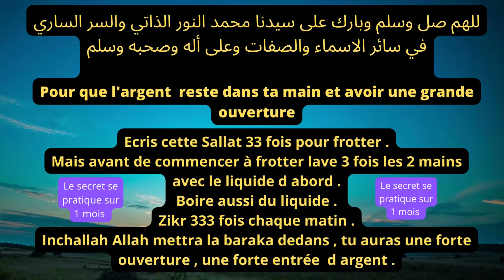Secret pour ceux qui ne gardent pas l'argent * AVOIR UNE RENTRÉE D'ARGENT IN SHA ALLAH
🌿Bienvenue  sur votre chaîne Taha Tv OFFICIEL.

Nous postons chaque deux jours une vidéos